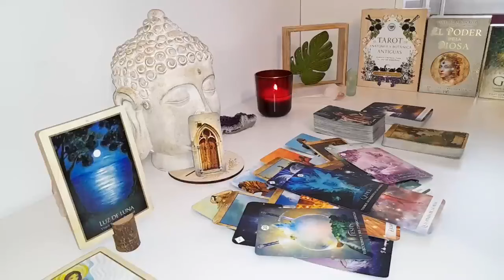SCORPIO🔥THEY FELL INLOVE WITH U INSTANTLY🥰 REGRET CREATING DISTANCE BY ACTING LIKE A STRANGER&RETURN